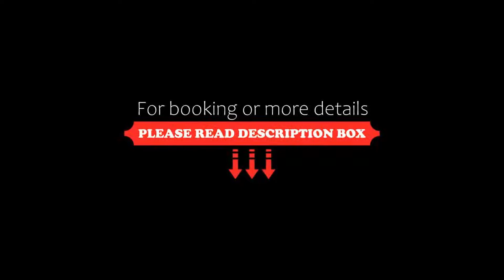Hotel Bílý Páv, Benátky nad Jizerou, Czech Republic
About Property:
You're eligible for a Genius discount at Hotel Bílý Páv! To save at this property, all you have to do is sign in.
Situated in Benátky nad Jizerou, Hotel Bílý Páv features a terrace. Featuring a restaurant, the 3-star hotel has air-conditioned rooms with free WiFi. The hotel has family rooms.
At the hotel, the rooms come with a desk, a flat-screen TV, a private bathroom, bed linen and towels. All rooms have a wardrobe.
A buffet breakfast is available each morn...
Property Type: Hotel
Address: U Cukrovaru 655/7, Benátky nad Jizerou, 294 71, Czech Republic
Searching For
1. Hotel Bílý Páv - Benátky nad Jizerou - Czech Republic
2. Hotel Bílý Páv - Benátky nad Jizerou - Czech Republic Address
3. Hotel Bílý Páv - Benátky nad Jizerou - Czech Republic Rooms
4. Hotel Bílý Páv - Benátky nad Jizerou - Czech Republic Amenities
5. Hotel Bílý Páv - Benátky nad Jizerou - Czech Republic Offers and Deals
Audio Credit:
Track Title: Blank Slate
Artist: VYEN